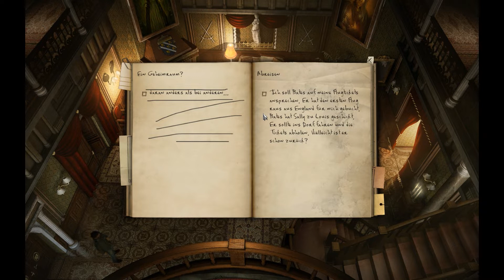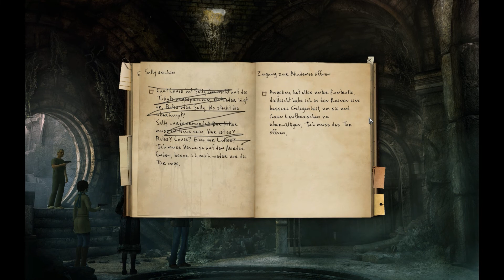Black Mirror 2 |43